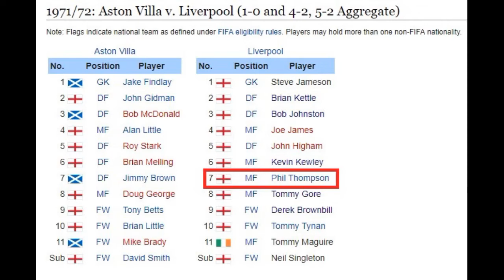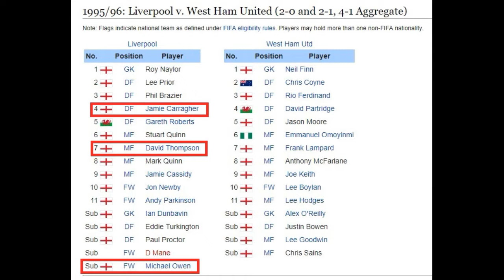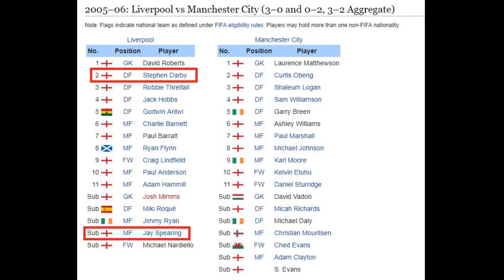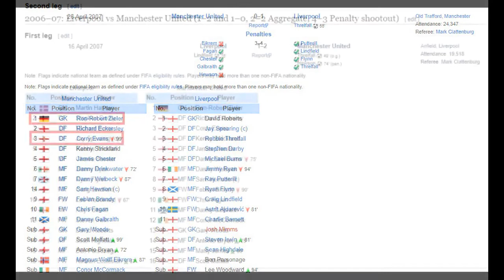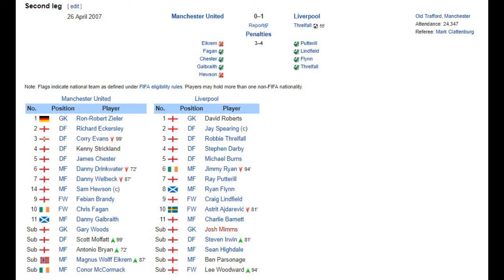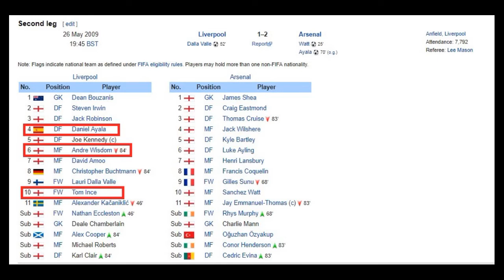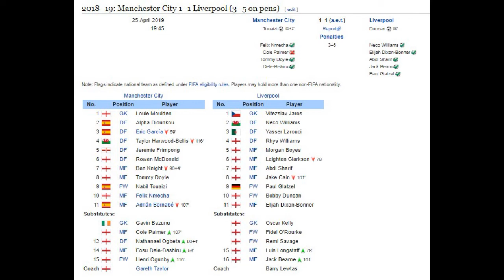FA YOUTH CUP WINNERS... ΚΑΙ ΜΕΤΑ? RED GLASSES 11.9.2019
Ο Γιάννης Σκοτίδας παρουσιάζει την συμμετοχή των Reds σε τελiκούς FA Youth Cup & σχολιάζει την πορεία των μελών εκείνων των Ομάδων.